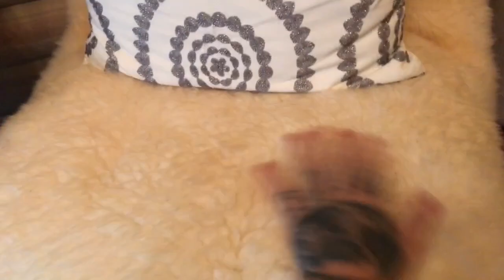VLOG- Tedesco Ecopark - São Francisco de Paula/RS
Hey pessoas! Se liga nesse lugar mágico que passei um final de semana em São Francisco de Paula/RS, se chama Tedesco Ecopark e vocês estão super convidados a conhecer e desfrutar desse lugar incrível!

Agradecimentos ao Tedesco Ecopark que nos acolheu com todo amor e carinho!